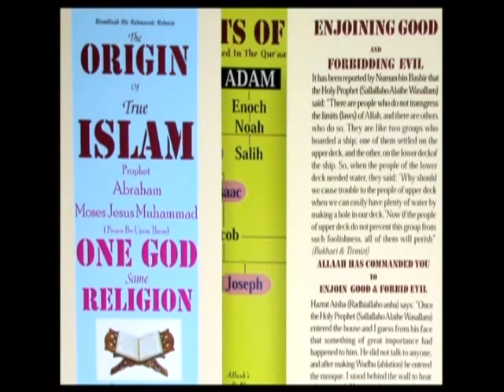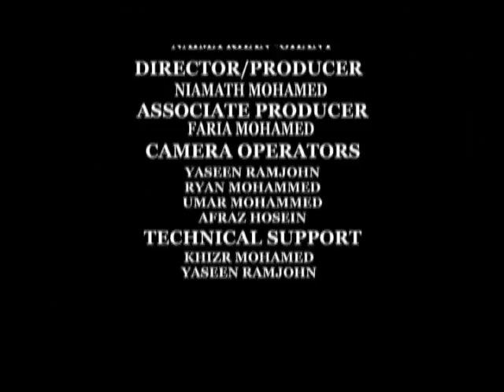Who is Who in America and in your Community - Abdul Rauf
Young Muslim Talant In America

With

Talented Kids from all over America

Also

Who's Who In America & In Your Community

With

Extraordinary Guest from All Over America